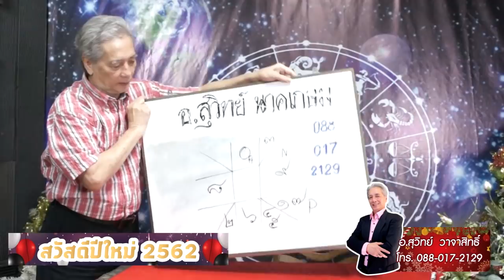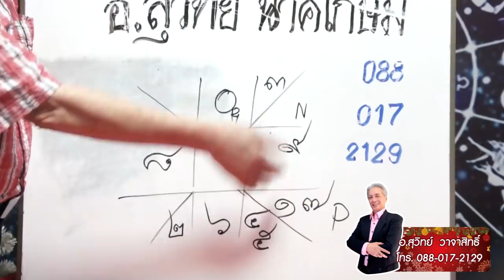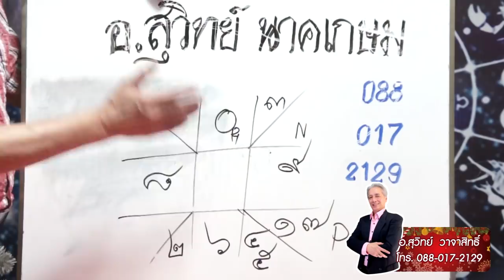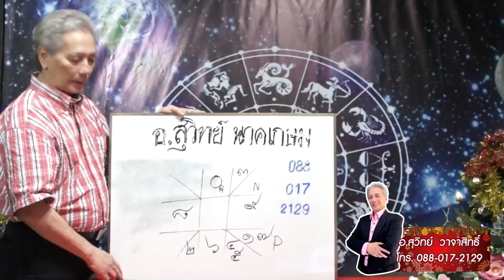7 ราศีซุปเปอร์มหาเฮงรับทรัพย์รวยข้ามปี ยาวไปยาวไป โดยอ.สุวิทย์ นาคเกษม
7 ราศีซุปเปอร์มหาเฮงรับทรัพย์รวยข้ามปี ยาวไปยาวไป โดยอ.สุวิทย์ นาคเกษม